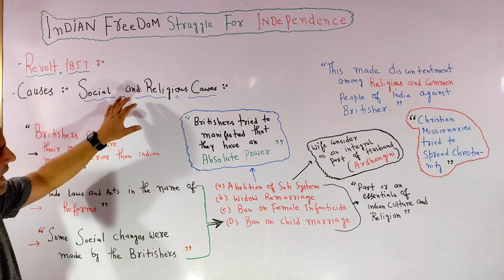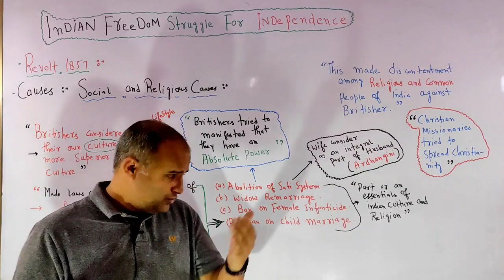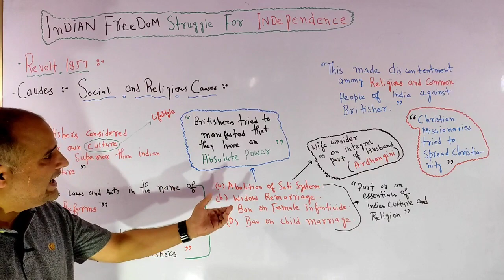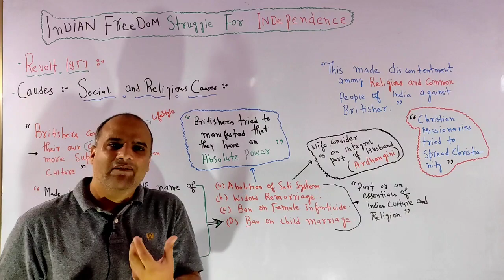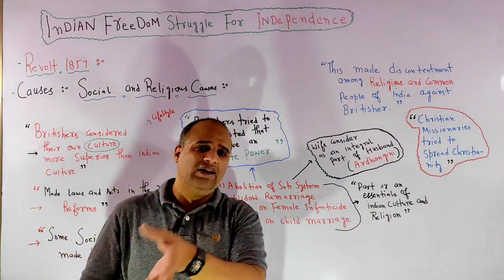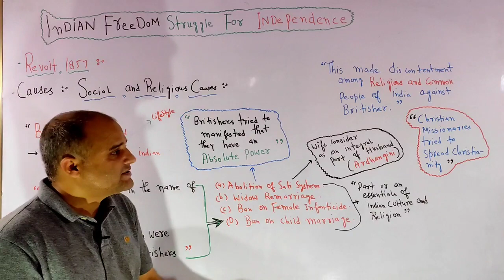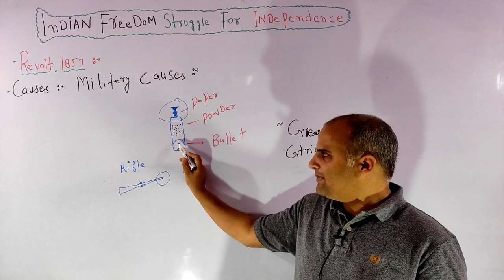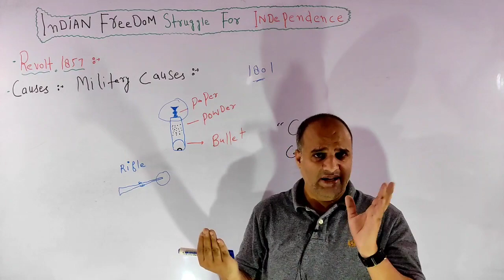JKPSI (04) FREEDOM STRUGGLE FOR INDEPENDENCE BY SEMI ULLAH SIR